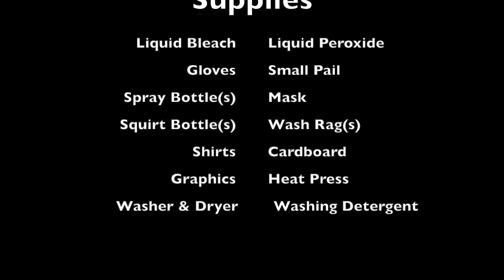7 Bleach Methods & White Toner Transfers on Various T-Shirts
👕 Want to take your white toner transfer game to the next level? 💥 In. this video we showcase 7 different methods to bleach a shirt before applying DigitalHeat FX 1-step and 2-step paper with the Crio 8432WT printer. We've got you covered with various methods like Wet Scrunch, Wet Tie Dye, Fan Fold with Center Focus, Side Swipe with Drip, Ice Wash, Cloud (Loofah Wash), and Acid Wash with Center Star. We even used cotton and cotton/poly blend shirts from different brands to show you how versatile this technique can be! 😍 You can also use a higher poly content shirt and sublimate the designs, or apply HTV to any cotton or poly fabric you choose. And if you're in the market for some great deals on T-shirts, hoodies, and vinyl decals, head over to our website now. 🛍️